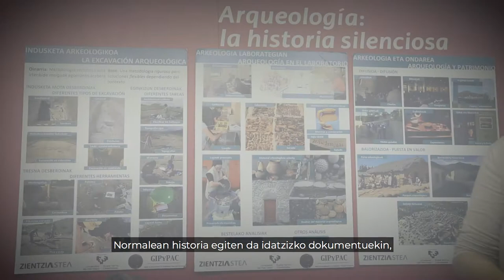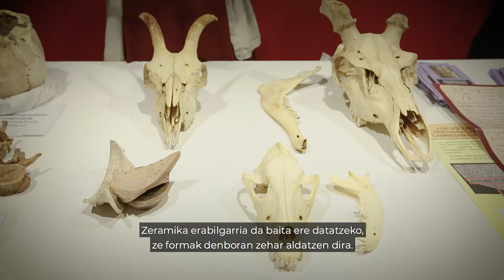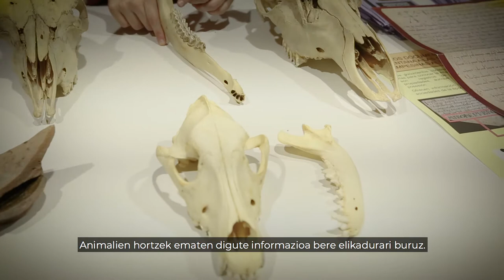Zientzia Astea: Arkeologia metodoak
Arkeologia metodoei buruzko azalpena, Zientzia Astean